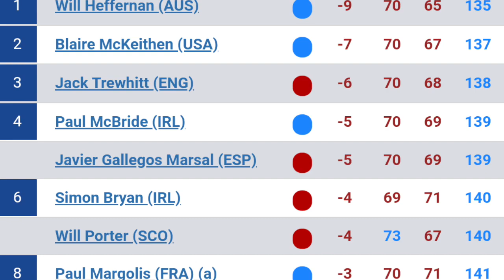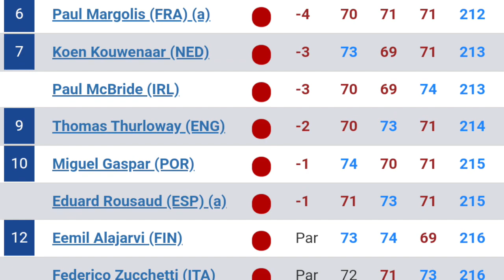A WINNER AT Q-SCHOOL!!! 2020 (TOURNAMENT VLOG) FINAL 3 HOLES!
What a way to end the year in Europe! With my career and dreams on the line, I was able to pull of a joint W when it mattered the most. Big confidence boost for next year! Looking forward to 2021 on the Alps Tour!